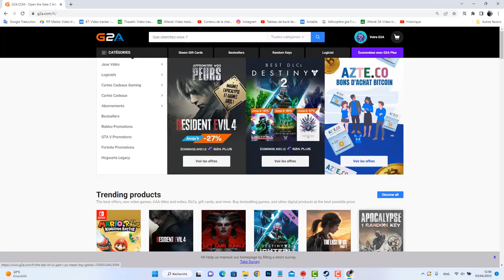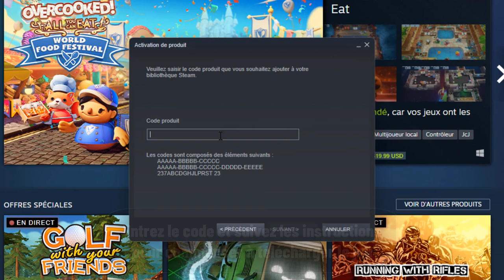Comment acheter un jeu sur g2a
Si vous ne s'avez pas comment acheter des jeux sur g2a ne vous inquiétez plus : vous êtes au bon endroit pour apprendre comment faire

Acheter un jeu sur g2a
Acheter un jeu sur G2A peut être une tâche difficile si vous n'avez pas l'expérience requise. Dans cette vidéo, nous allons vous guider à travers les étapes nécessaires pour acheter un jeu sur G2A, ainsi que quelques astuces pour réussir votre achat en toute sécurité. Prêt à commencer? Allons-y! Alors comment faire pour acheter un jeu sur g2a ?

Bon, on va vous enseigner une technique pour connaître comment acheter et vendre des jeux sur g2a

Acheter un jeu sur G2A est une tâche relativement simple. Tout d'abord, il faut se rendre sur le site G2A et rechercher le jeu que l'on souhaite acheter. Une fois le jeu trouvé, l'utilisateur peut choisir entre une version numérique ou physique, ainsi que la plateforme sur laquelle il souhaite le télécharger. Une fois le jeu sélectionné, l'utilisateur doit créer un compte G2A pour pouvoir effectuer le paiement. Une fois le paiement effectué, le jeu sera disponible à télécharger.

Comment fonctionne g2a
Ces instructions vous expliquent comment acheter un jeu g2a pas à pas
1- Ouvrez un navigateur
2- Rendez-vous sur le site web de G2A et connectez-vous à votre compte
3- Cherchez le jeu que vous souhaitez acheter
4- Choisissez une version et assurez-vous de vérifier les détails du jeu (Europe/globale)
5- Cliquez sur 'Ajouter au panier' et suivez les instructions pour obtenir le code d'activation du produit
6- Allez ensuite sur 'Steam' pour activer le code du produit
7- Entrez le code et suivez les instructions pour commencer à télécharger le jeu
Alors savez vous comment faire pour acheter des jeux sur g2a, C'est tellement facile que vous l'avez imaginé. N'est-ce pas ?

J'espère que ce Tuto était très utile pour vous et que vous avez appris g2a comment acheter un jeu

Si vous avez des questions sur le sujet 'acheter des jeux sur g2a', n'hésitez pas à les poster sur les Commentaires

N'hésitez pas à partager cette vidéo avec vos proches et vos amis pour leur expliquer comment acheter sur g2a

Tuto : comment acheter un jeu sur g2a

Catégorie : acheter jeu sur g2a

Voir aussi :
Acheter des jeux sur g2a